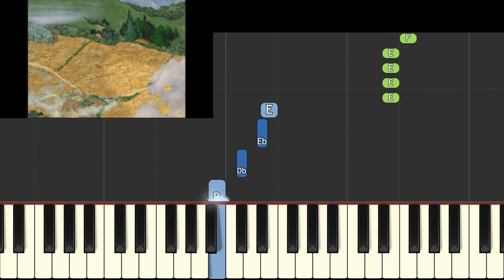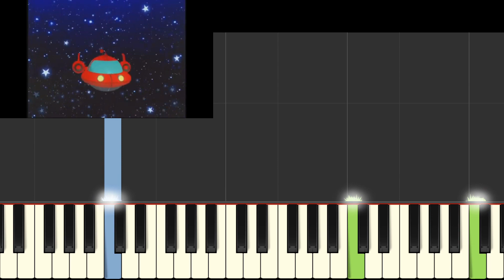Little Einsteins Theme - EASY Piano Tutorial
How to play the theme to Little Einsteins on piano.